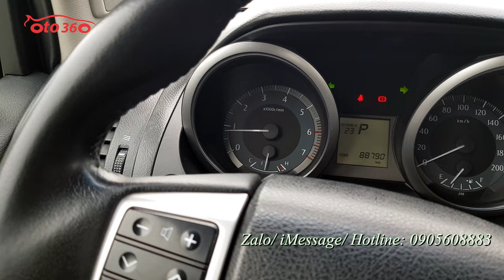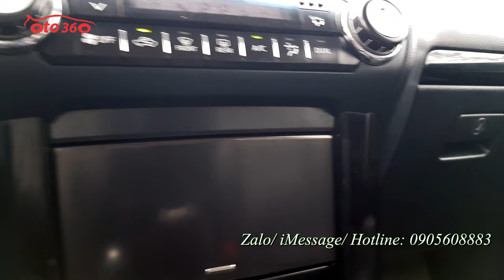Bán Toyota Landcruiser TXL 2014 màu xanh bộ đội tên tư nhân, biển Hà Nội đẹp nguyên bản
Bán xe Toyota Land Cruiser Prado TXL 2.7 nhập khẩu Nhật Bản, màu xanh bộ đội, xe sản xuất năm 2014, đăng ký biển Hà Nội đã lăn bánh hơn 8 vạn km.
Xe trang bị đầy đủ tiện nghi hiện đại với động cơ xăng 2.7L, kết hợp với hộp số tự động và hệ thống dẫn động 4 bánh, nội thất da cao cấp, ghế chỉnh điện, điều hoà tự động 3 vùng độc lập, gương gập điện tích hợp xi nhan gương, túi khí quanh xe, Hệ thống âm thanh với đầu DVD nối với 9 loa có kết hợp Mp3, FM/AM/USB, tính năng điện thoại rảnh tay thông qua kết nối bluetooth, Hệ thống an toàn ABS, EBD,...
xe rất mới. Cam kết không tai nạn, không ngập nước.